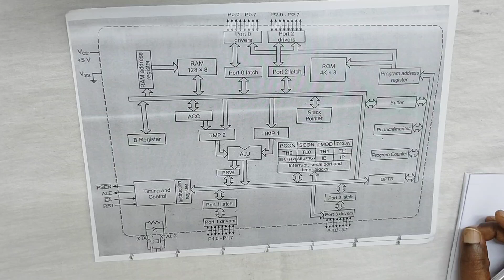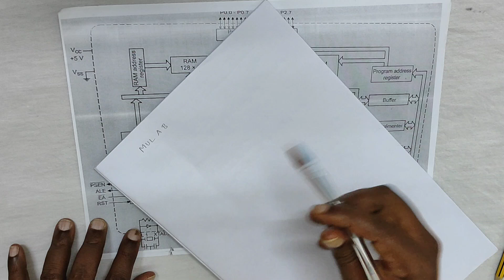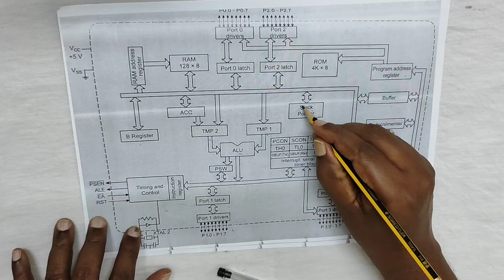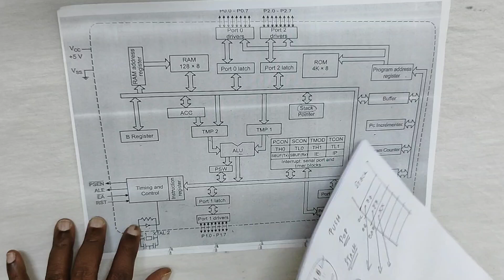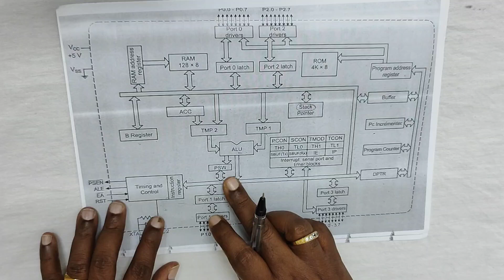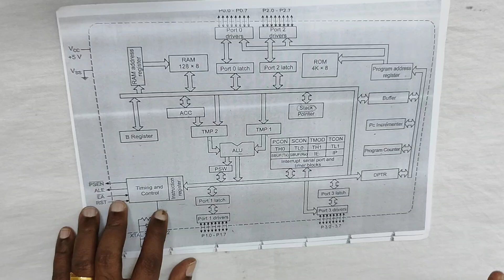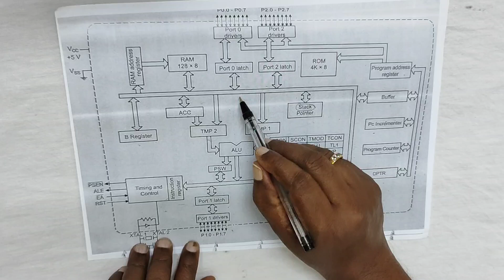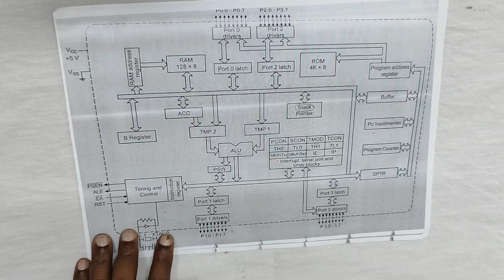Architecture of 8051 Microcontroller | Block diagram of 8051 | Operation of 8051